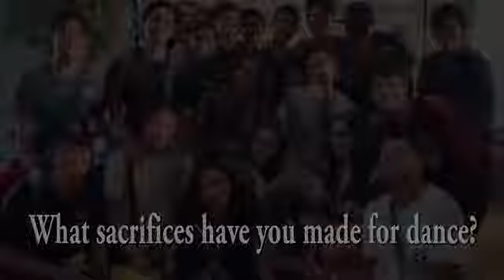Articulate Documentary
2015 By Brenda Yorm, Nathan Fabunan, Kevin Hoh, Bryant Thaya, Joshua Kim, Duke Hong, Andre Geman, Trisha Paciente, Alejandra Warren